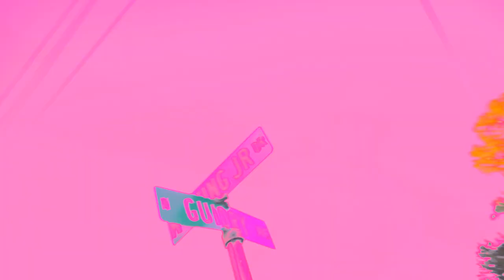Brotha Floyd - The Rain freestyle MUSIC VIDEO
i have no idea why this video isn't in HD maybe because of the beat